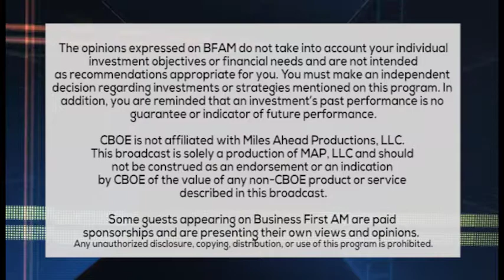MARRIAGE MONEY GEM: NON-DISCLOSURE AGREEMENTS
NON-DISCLOSURE AGREEMENTS